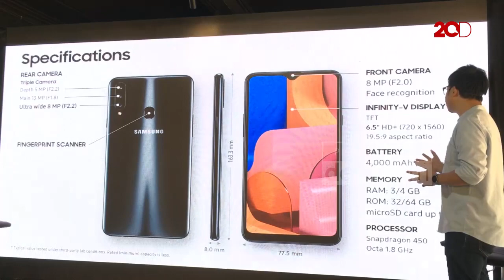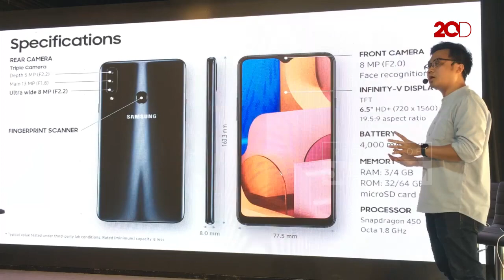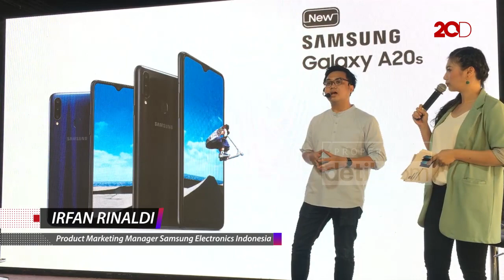Samsung Lengkapi Lini "Spesial" di Ponsel Harga Rp 2 Jutaan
Setelah memperbarui lini Galaxy A50s dan A10s, kini giliran Galaxy A20s dan A30s yang diperkenalkan. Menghadirkan improvisasi pada beberapa spesifikasinya, Samsung menyebut kehadiran edisi "s" ini bakal memenuhi kebutuhan generasi live yang semakin dinamis. Dibanderol mulai dari Rp 2 jutaan, apa saja keunggulan yang ditawarkan lini entery level Samsung kali ini?